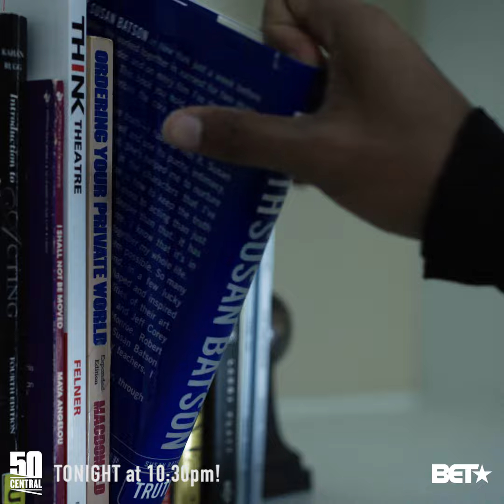Denzel Masterclass Commercial